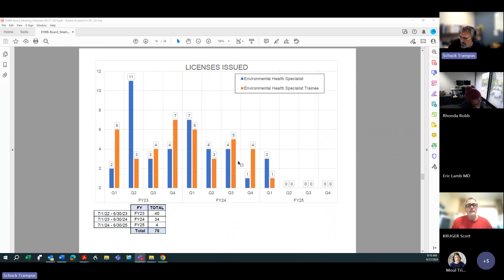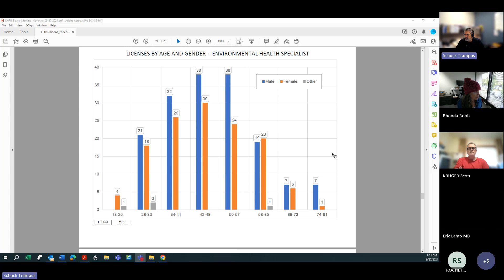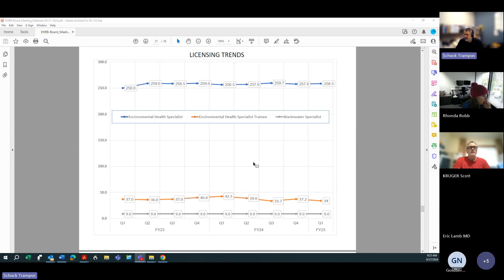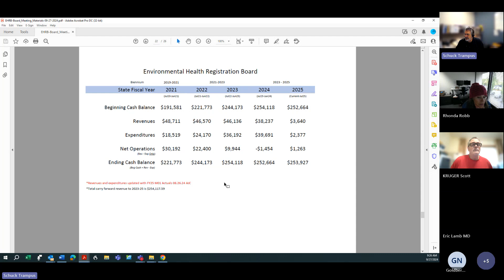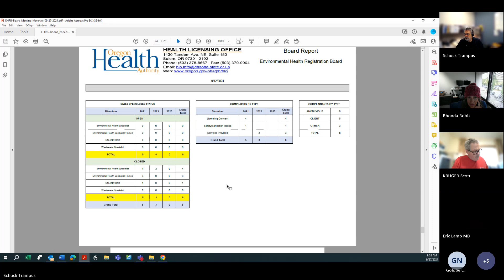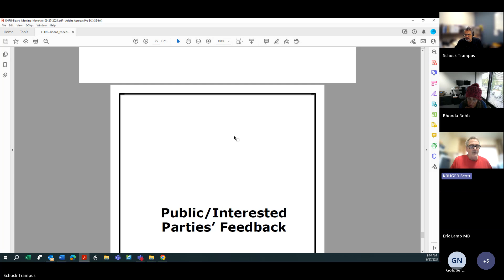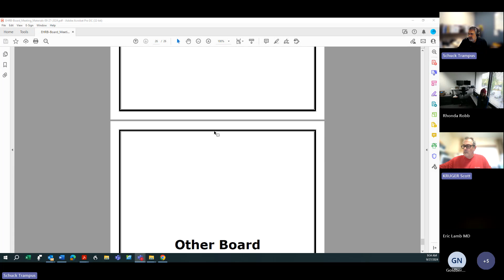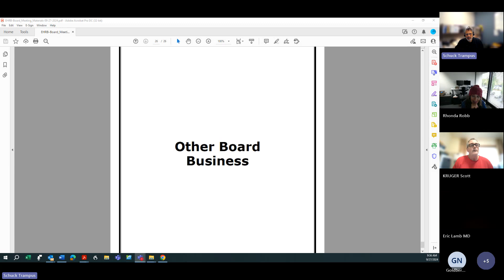EHRB Board Meeting-9/27/2024